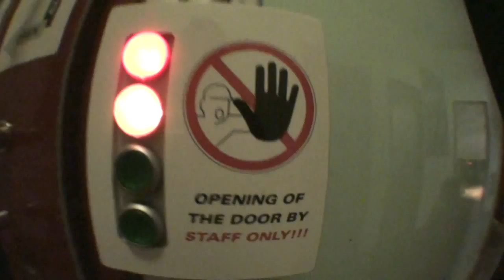Flyfactory - Voss FF fest 2011 + Bootrop Wind Tunnel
Some of my jumps at Voss Freefly Festival 2011 and some bodyflying in Bootrop wind tunnel.
Thank you all for the jumps and flying!!

Flavio Santoro